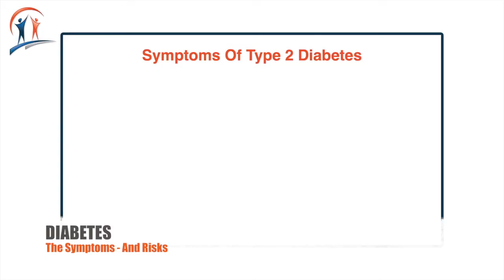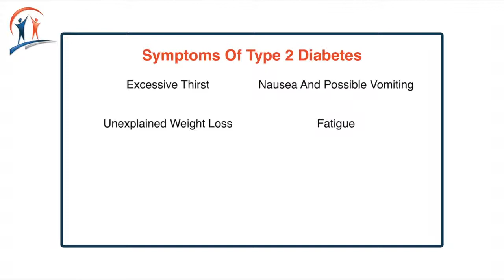Diabetes Part 2- The Symptoms and the Risks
In this second video Dr Chris Steele talks about the dangers of type 2 diabetes.
Diabetes UK warns that a large number of people may have diabetes without knowing about it. According to the latest figures from the charity, there are almost 3.3 million people in the UK who have been diagnosed with the condition, and it is estimated that a further 590,000 people have type 2 diabetes but are unware of it.

The charity has warned that type 2 diabetes is “spiralling out of control and could bankrupt the NHS.” The cause of the problem is clear – obesity is more prevalent than ever, thanks to the increasing number of people living sedentary lifestyles and making poor dietary choices. When too much fat accumulates in the pancreas, type 2 diabetes starts to develop.

Experts say that despite the seriousness of the condition, type 2 diabetes can be ‘silent’ in the early stages, having little or no noticeable effects.

Possible Symptoms of Diabetes

“A lot of people with type 2 diabetes don’t have any symptoms at all,” says Pav Kalsi, clinical advisor at Diabetes UK. “Or they may miss the signs. With type 1 diabetes, the symptoms develop quickly and are more obvious, but with type 2 they are more subtle. If someone drinks three or four cups of tea a day normally, they might start to have a fifth one. However, you may not notice that as a significant increase in your fluid intake.”

Kalsi says that some of the symptoms you may experience but might not associate with diabetes include:

Infections that don’t respond to treatment or keep returning – perhaps ear infections, urinary tract infections or thrush
Slight changes in vision – most commonly blurring vision, which can sometimes temporarily correct existing sight problems such as short or long sight
Snoring when you never used to or feeling excessively tired during the day
Problems with hearing, which are caused by high levels of sugar in the blood damaging blood vessels and nerves in the inner ear
Dark, thickened patches of skin, which are caused by high levels of insulin altering the pigment in skin cells
Often people who experience some of these symptoms assume they are part of the normal ageing process. However, it’s important to be aware of what these signs can mean so that you know when to get checked by a doctor. You should be particularly wary of them if you have some of the high risk factors for type 2 diabetes, such as having a family member with the condition or having a waist measurement of over 31.5 inches if you’re a woman (35 inches if you’re a man).

Unfortunately, too many people don’t take the risk of type 2 diabetes as seriously as they should, falsely believing that type 1 diabetes is the only kind to be concerned about. 50-year-old Jo Jones from Stockport admits that she didn’t worry too much when diagnosed with type 2 diabetes at the age of 33.

“It wasn’t something like cancer,” she says. “I thought I’d just have to cut back on sugar.”

However, this attitude led to more serious problems. Complications of the condition led to her having her leg amputated below the knee two years ago. Her eyesight is also deteriorating and she as at risk of blindness in the future.

“After my diagnosis, they gave me a testing kit to check my blood sugar twice a day,” she says. “As well as going on a diet – losing five stone – I was prescribed a diabetes pill, metformin, to help control my blood sugar. The problem was I felt perfectly well, so I didn’t always bother to check my blood sugar and my weight crept back up.”

Initially, Jo didn’t have any of the common symptoms of the condition or notice any signs at all. She only chose to be tested because she was visiting her GP about something else, and decided to get checked only because her mother had been diagnosed with type 2 diabetes.

While unhealthy lifestyle can put you at risk of type 2 diabetes, the condition can affect anyone. Genes and lifestyle both play a role but sometimes the condition develops for no obvious reason. Because of this, everyone should be aware of the potential subtle symptoms that shouldn’t be ignored. Getting diagnosed and learning how to properly manage the condition is essential if you want to avoid serious complications like amputations.